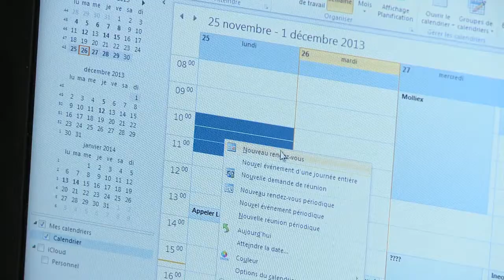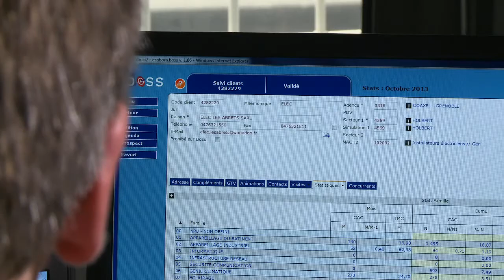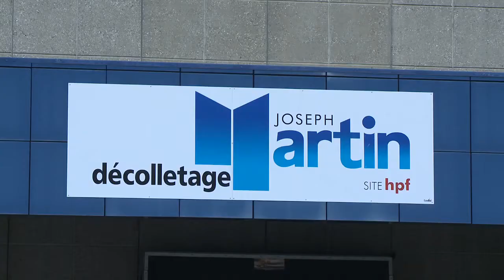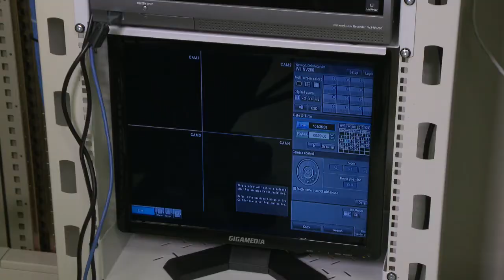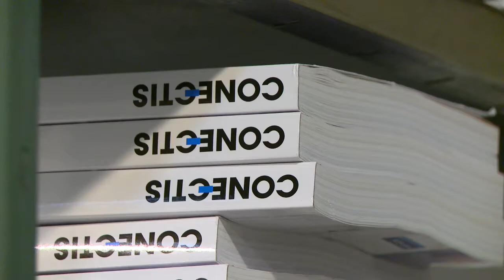UJA 02 Une journée avec Jérôme Chargé de développement solutions courants faibles